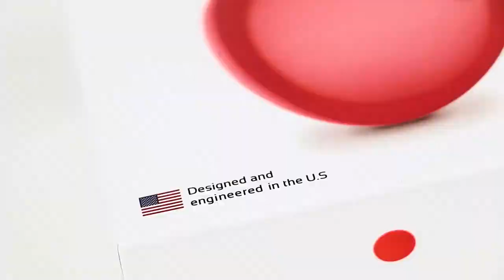Amazon com Nail Clippers Nail File Nail Trimmer Nail Cutter Nail Scissors Electric Nail File Baby N